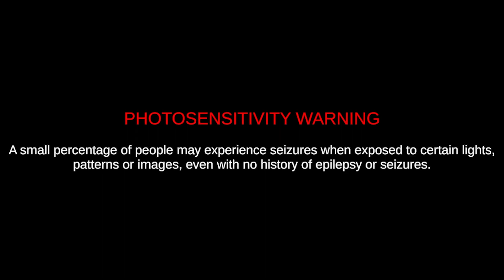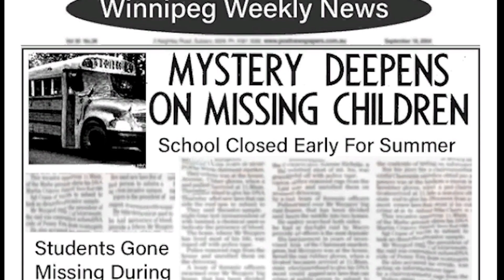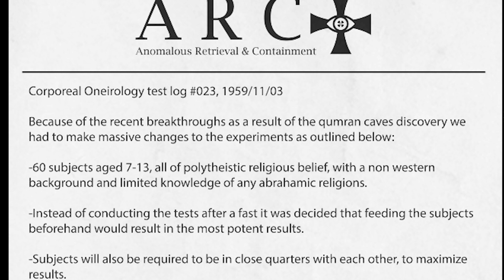DO NOT get stuck in The Classrooms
Thank you guys so much for watching this video.

In this video we are playing a game called the classrooms... All im saying is, DONT GET STUCK IN THERE or else...